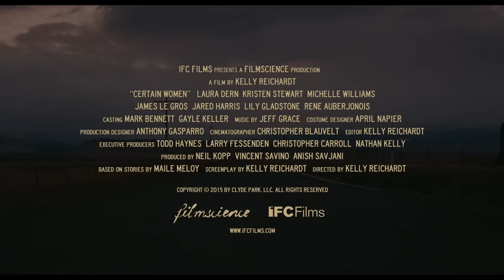CERTAIN WOMEN (Trailer)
12th Zurich Film Festival
Section: Gala Premieres